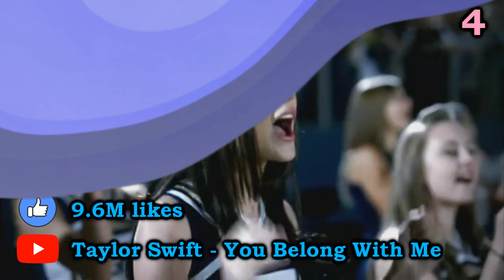Top 50 Back To School Songs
Top 50 Back To School Songs. The list includes songs by singers, such as, Ava Max, Lady Gaga, Ariana Grande, Iggy Azalea, and many more.